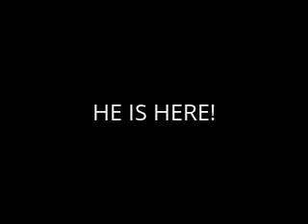Intro to My Channel and Me =D (BAD QUALITY VID) Sorry =D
I created this video for my Peepsters to learn about my channel and to learn who i was =D Also because they needed to hear how awesome i am =D
sorry for bad video quality done off phone not good but heyho :P